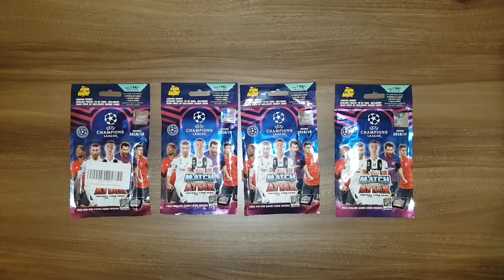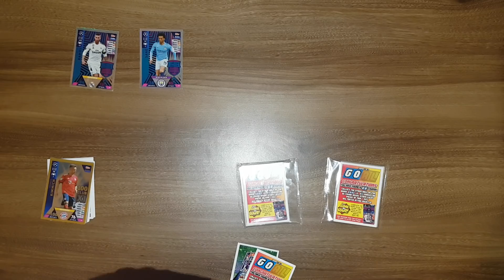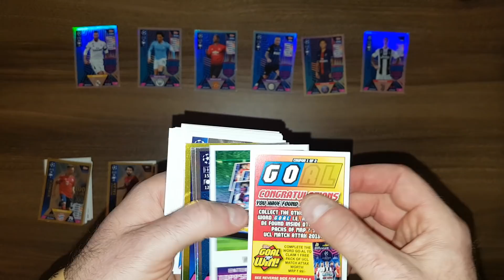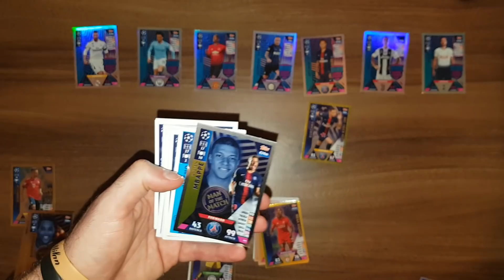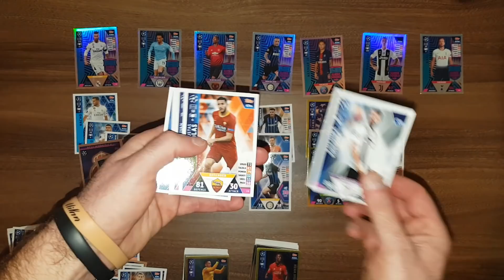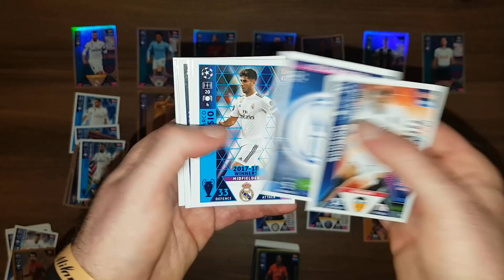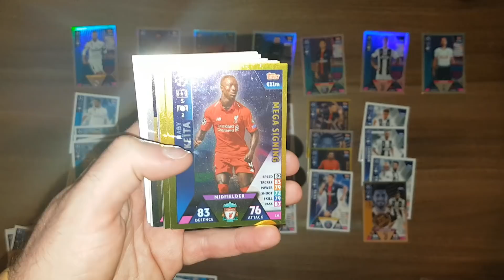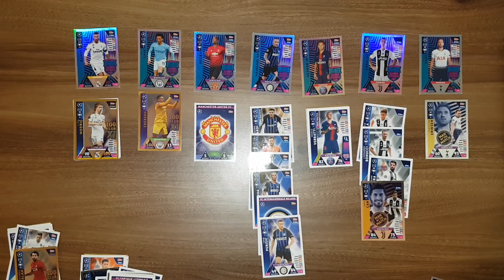ŁUKASZ M. NA TROPIE KARCIANYCH SENSACJI ODC.10 - OTWIERAM 4 BLISTERKI Z INDII - CO WPADŁO???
Zapraszam na jeden z ostatnich filmów z kolekcją indyjską bo zostały mi już tylko 2 blisterki do otworzenia...Brakuje już niewiele ale ciężko będzie zebrać komplet.